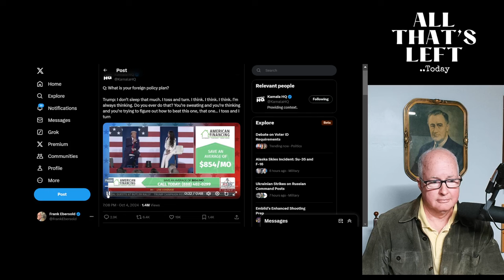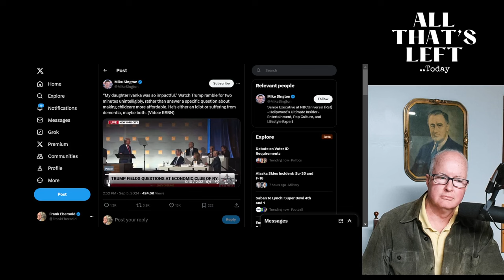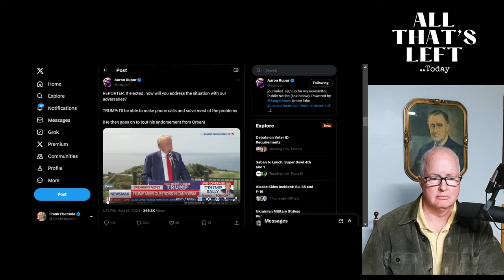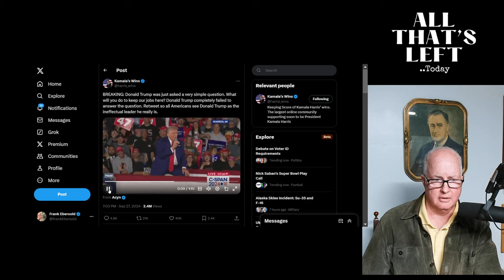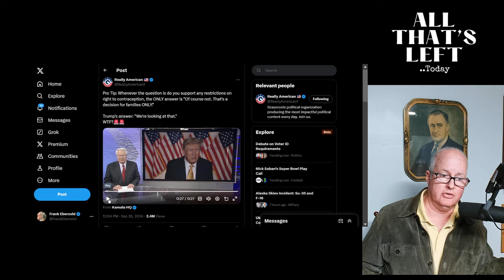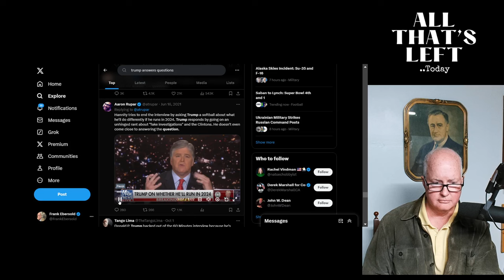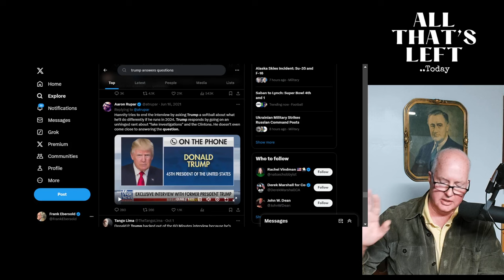Trump's 20-Second Word Salads: A Closer Look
In this episode, we take a lighthearted yet critical look at former President Donald Trump's tendency to deliver what some might call "word salads" in response to questions. From foreign policy to domestic issues, we explore how his answers often start with a semblance of coherence, only to devolve into a mix of unrelated topics and repetitive phrases.

Through a series of examples, including recent interactions and interviews, we highlight Trump's characteristic communication style. We analyze responses on various pressing issues such as foreign policy, child care, job retention, and more, showcasing the brevity before the inevitable shift to a more chaotic delivery.

Join us for this insightful and entertaining exploration of Trump's unique way of speaking, as we humorously dissect his 10 to 15-second bursts of clarity before diving into the familiar territory of word salad. Whether you're a seasoned observer or new to this phenomenon, this episode offers an engaging perspective on the art of the Trump answer.